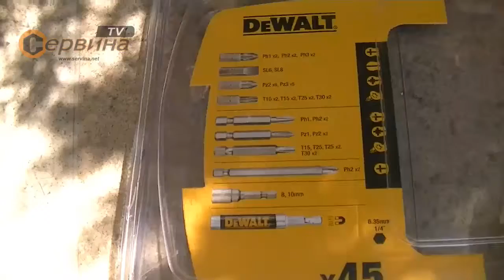Комплект накрайници DeWalt DT71518 - 45бр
- Накрайници с умерена устойчивост на износване с добра здравина и устойчивост на удар
- Особено подходящ за всеки майстор, в дома и работилницата
- Удобна кутия за съхранение

Характеристики:
- 27бр. накрайници за отвертка 25мм
прави: 6 - 8 мм
кръстати: 2хPH1 - 2хPH2 - 2хPH3
кръстати: 6хPZ2 - 5хPZ3
Torx: 2хT10 - 2хT15 - 2хT25 - 2хT30
- 13бр. накрайници за отвертка 50мм
кръстати: PH1 - 2хPH2
кръстати: PZ1 - 3хPZ2
Torx: T15 - T20 - 2хT25 - 2хT30
- 2бр. накрайници за отвертка 85мм
кръстати: 2хPH2
- 2бр. магнитни накрайници за щестостен
Шестостен: 8 - 10мм
- 1бр. магнитен накрайник
- Тегло: 0.500кг